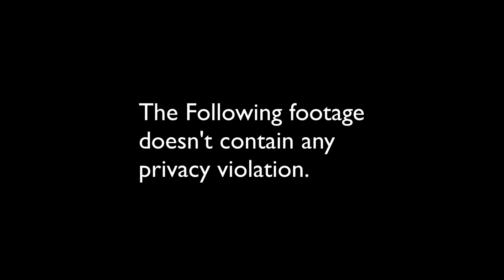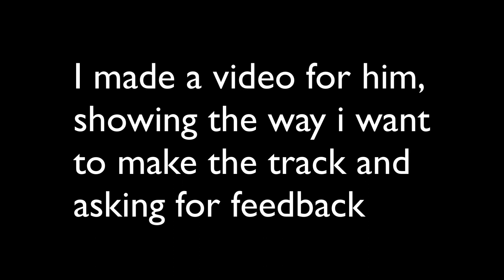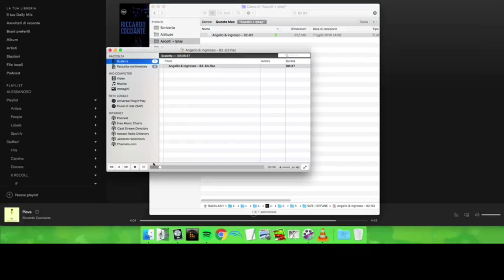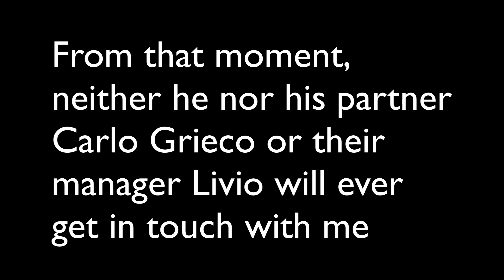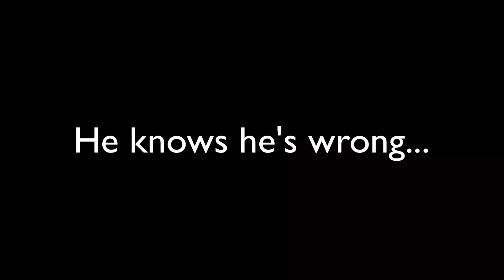EDM stolen tracks: Daddy's Groove - 4EVA (Axtone)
This is what happened to my demo, once I've sent it to my now ex friend Daddy's Groove.